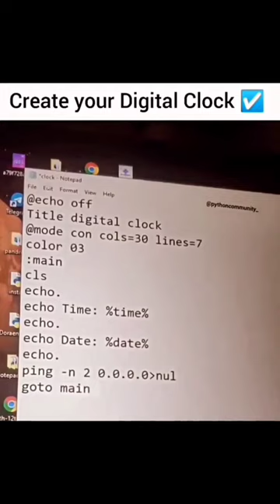create digital clock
Create a digital clock in minutes with this easy to follow tutorial! This digital clock is perfect to display the time in computer, or anywhere else you want!

In this tutorial, we'll show you how to create a digital clock using HTML, CSS, and JavaScript. This digital clock is simple to create and easy to customize, so you'll be able to create it in minutes! So get started today and make your own digital clock!